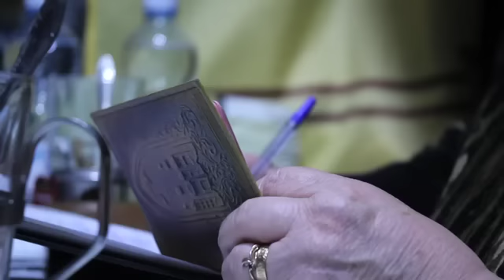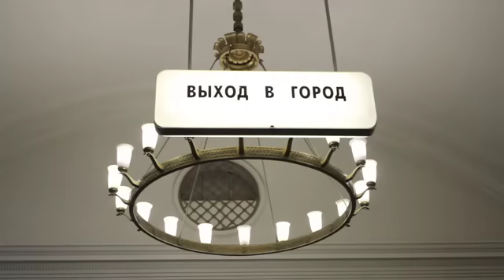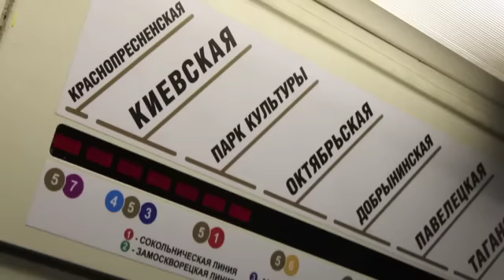Moscow 2013. Mосква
Things I see when I go to Russia, Moscow.